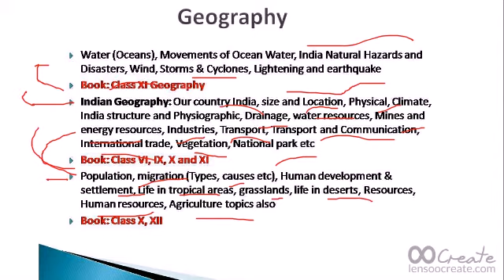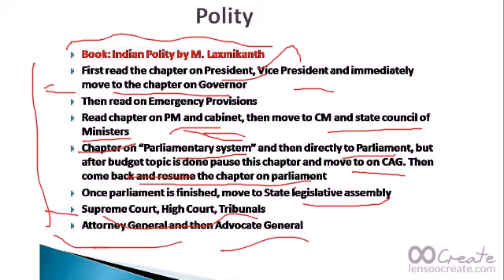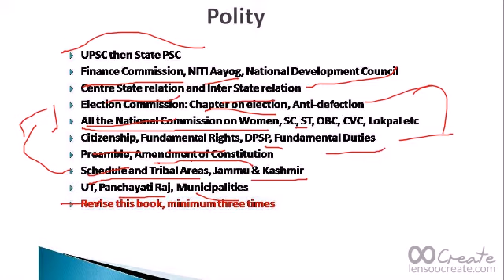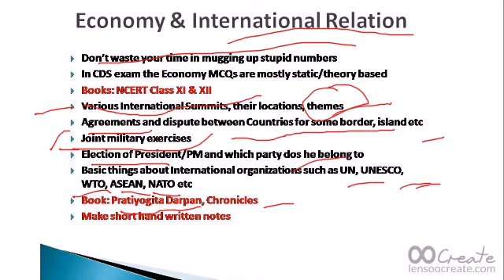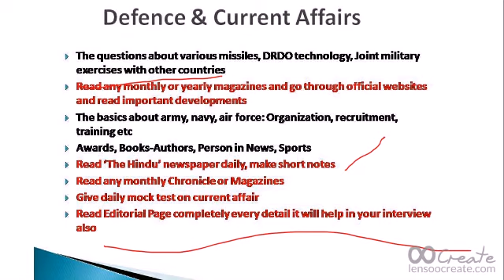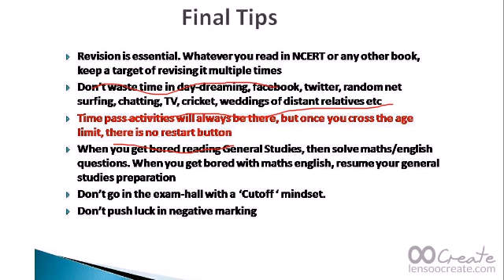Important Books for UPSC CDS 1 2018 exam